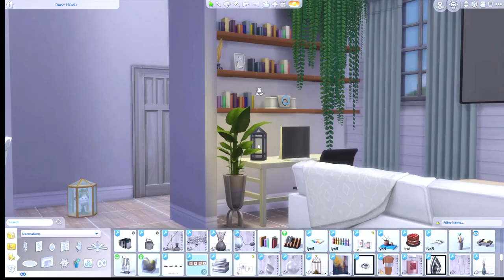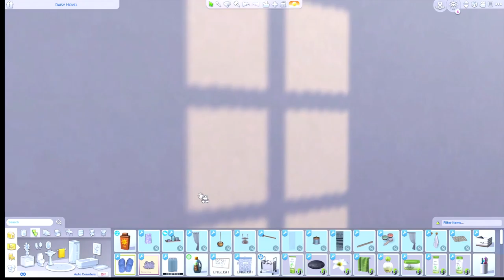SIMS 4 // FIXER UPPER Ep 1 //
I have decided to start a new series called Fixer Upper. I will be trying to fix ALL EA's builds. Let me know what you simmers think! :)